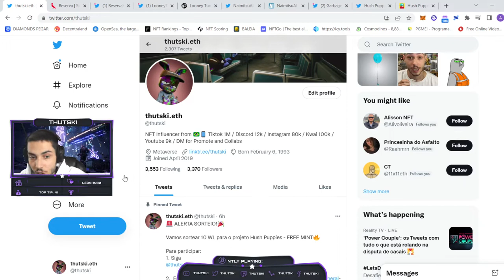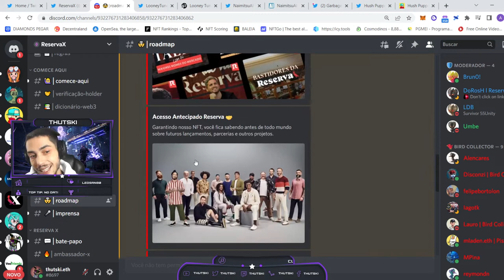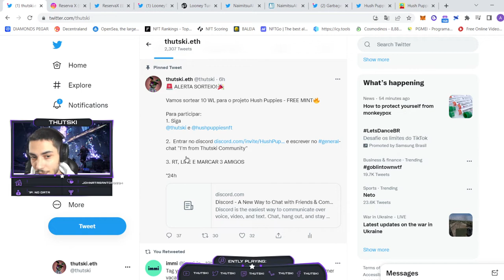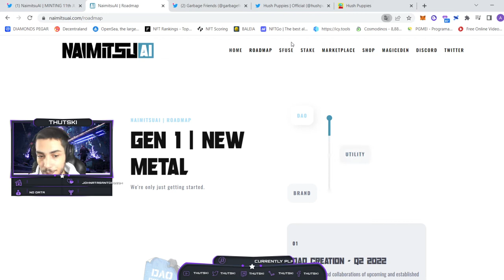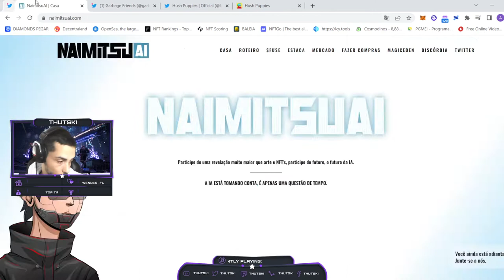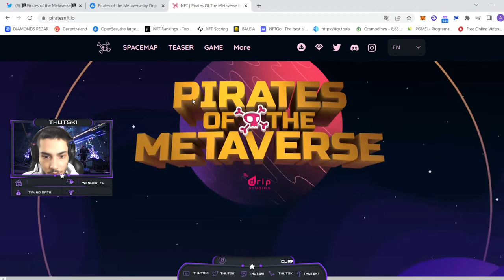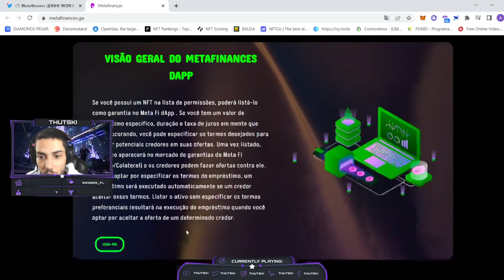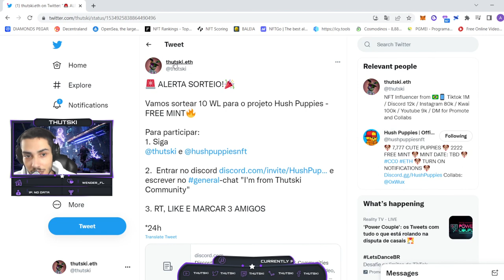RESERVAX, LOONEY TUNES NFT, NAIMITSUAI, META PIRATES, METAVECTORS - NFTalks #18 - 09/06/2022